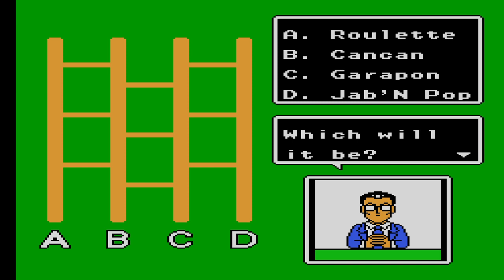Kid Dracula playthrough part 1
Before Dracula was evil he was just a child living happier times. Don't be fooled by it's cute art-style. This game becomes really hard in the upper levels.